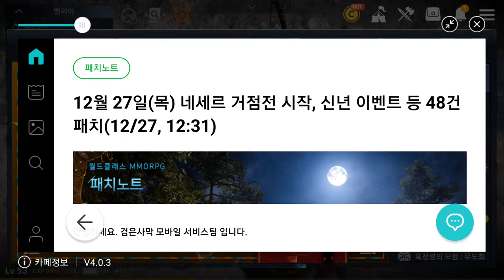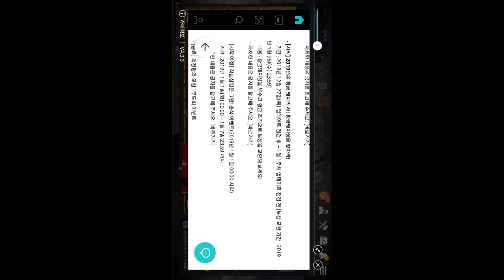검은사막 모바일 업데이트 12 28 Black Desert Mobile